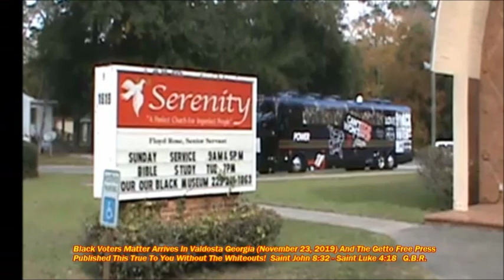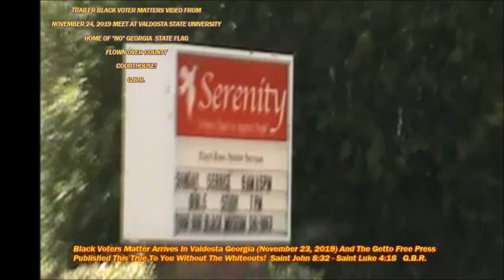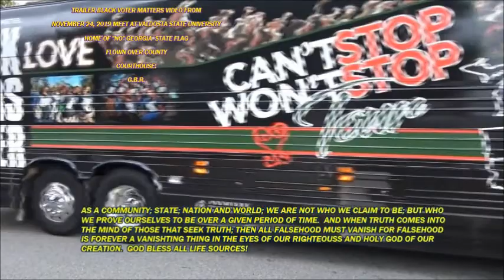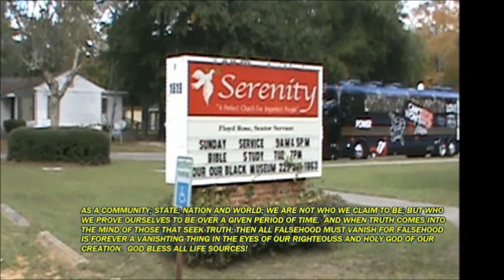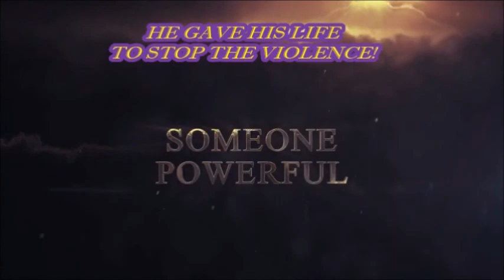TRAILER, COMING SOON BLACK VOTERS MATTER/BLACK LIVES MATTER WITH A SPECIAL ARRIVAL IN VALDOSTA, GA.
DOUGLAS GEORGIA A&D USED CAR SALES WITH OWNER PULLING A GUN ON A BLACK MOTHER WITH TWO CHILDREN.